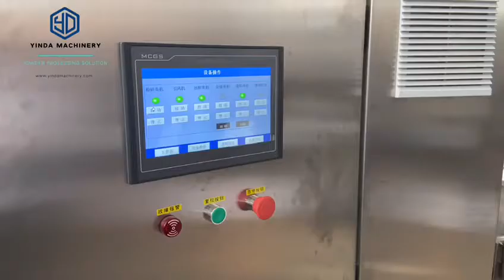машина для измельчения сахара для глазури icing sugar grinding machine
машина для измельчения сахара для глазури
icing sugar grinding machine

Если у Вас есть аналогичные потребности, пожалуйста, не стесняйтесь связаться с нами, чтобы получить бесплатное предложение. Вместе с Вами мы разработаем оптимальное решение для Вашей задачи по переработке порошка.

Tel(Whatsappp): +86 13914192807